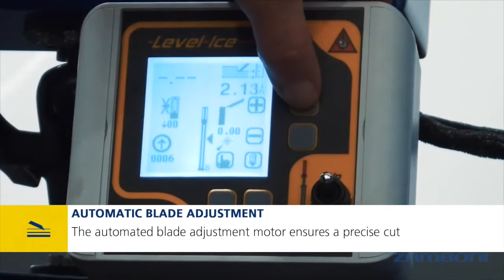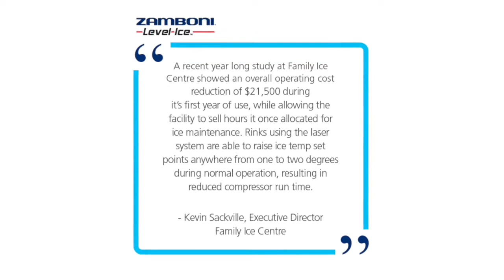Zamboni Level-Ice® Overview